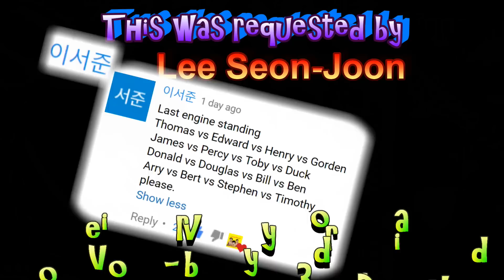THOMAS AND FRIENDS TRACKMASTER LAST ENGINE STANDING #2 - DEMOLITION DERBY TOYS TRAIN FOR KIDS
Thomas and his friends Gordon, Henry, Edward, James, Percy, Toby, Duck, Donald and Doglas, Bill and Ben, Arry and Bert, Stephen and Timothy are ready for another Great Race on Sodor the Last Engine Standing Competition. This competition is another racing like event which four toy train will compete against each other to see who can be the last engine continuing pursuit after all other engines are crashes, accidents will happen. In this video we used trackmaster  criss cross junction to formed number 8 and to see more crashes and accidents. This is our second video for the Last Engine Standing/Demolition Derby Competition, don't forget to leave your request in the comment section down below. Thanks and enjoy!

❤️ Thanks to 이서준 for requesting this race!

❤️ About cars4David ❤️
Join Bradley, Crosby and David on Thomas and Friends fun filled adventures. We are all about making family and kid friendly videos. The kids of cars4David love to make TrackMaster Engine Competition such as The Great Race (World's Fastest Engine and World's Strongest Engine) as well as to collect toy trains from Thomas and Friends like TrackMaster trains, TrackMaster Play Set, Take N Play toy trains and Play Set , Wooden Railway and some Thomas and Friends toys for Toddlers and Babies.